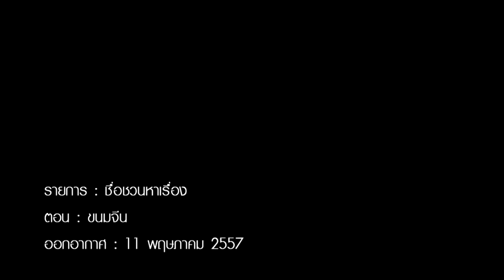รายการชื่อชวนหาเรื่อง ตอน ขนมจีน 1